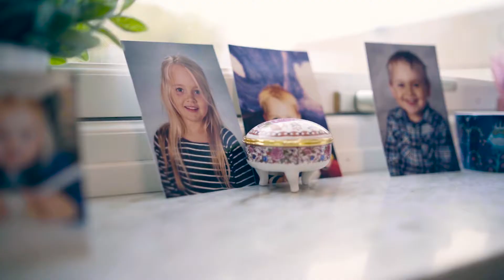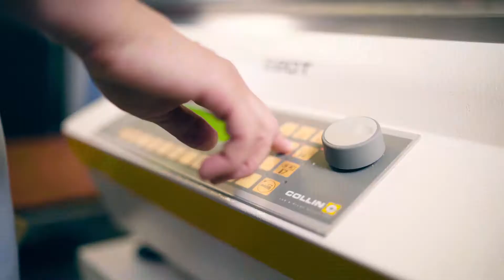En klimatsmart smakfråga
Lina Svanberg är forskningsledare på RISE och arbetar med att ta fram hållbara och nyttiga proteiner som också smakar gott.